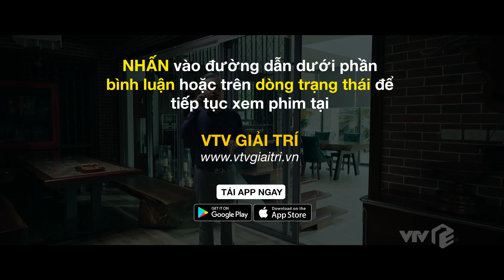TRỰC TIẾP VTV1 | TẬP 57: Đấu Trí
👉 Xem full tập mới nhất từ 21h30h tại